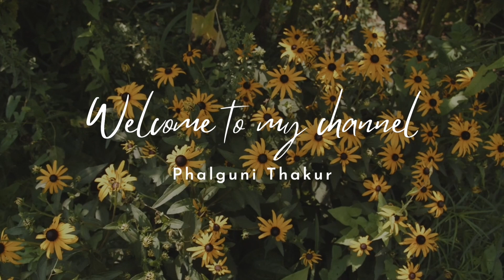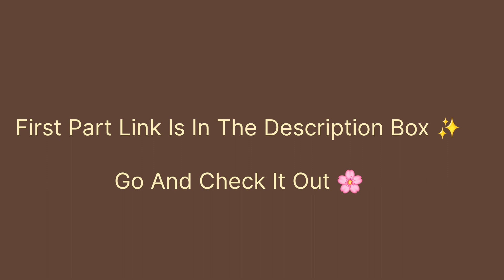Dharv's Chuchak & Mundan Ceremony🧿 || Part -2 || Phalguni Thakur || Vlog || Daily Vlogging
Chuchak ceremony
 baby shower packing Idea saree packing
 decoration Idea
gift Packing ideas
 baby shower gift ideas to chuchak ceremony song
mundan Sanskar song
mundan ceremony song

bhukkadshanu ⤵️

Phalguni Thakur ⤵️

Bhukkadshanu ⤵️

Lot's Of ❤️

Radhe Radhe 🙏🏻 🧿